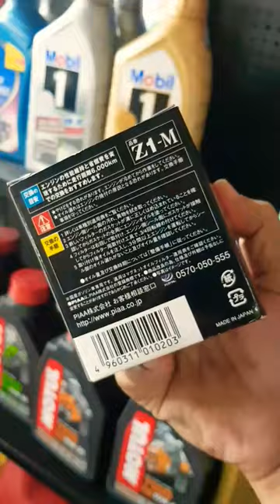PIAA Z1-M Genuine Twin Power Magnet Oil Filter